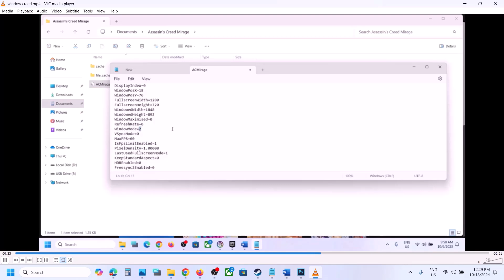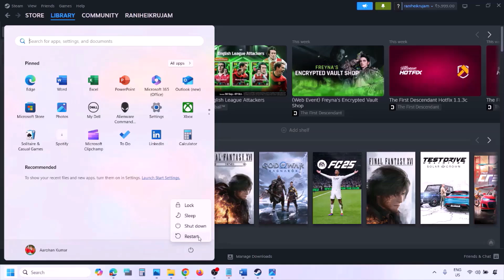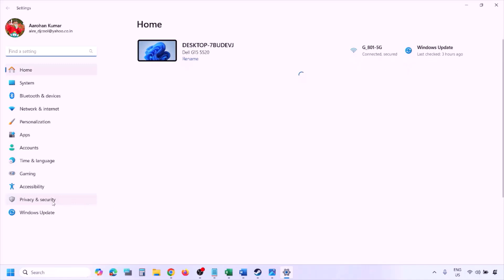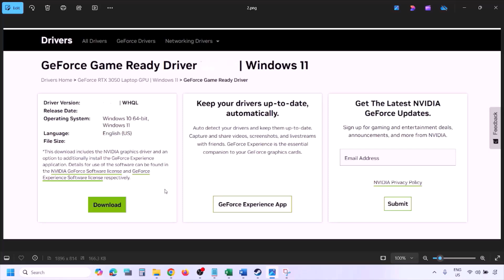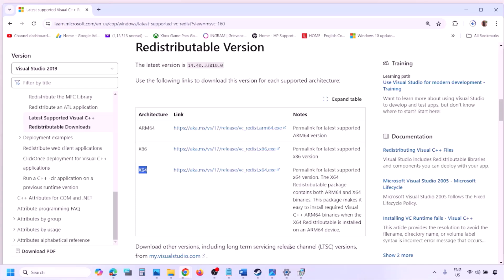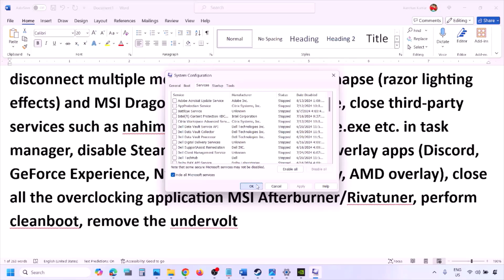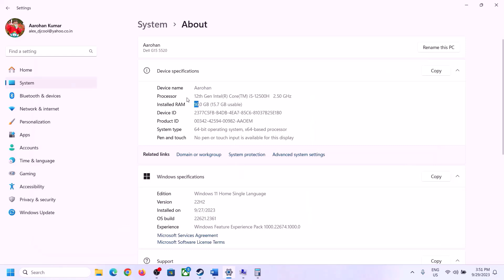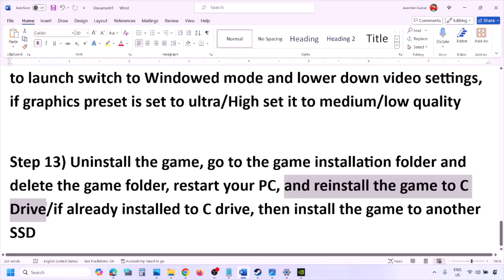Fix Assassin's Creed Mirage Not Launching/Won't Launch On PC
Fix Assassin's Creed Mirage Does Not Open/Start On PC, Fix Assassin's Creed Mirage Won't Launch On PC
Try changing the WindowMode value to 0/1/2 in ACMirage.ini
Rename Assassin's Creed Mirage folder in Documents folder, you will lose all the game progress, game will start from scratch
Try -dx11/-d3d11/-dx12 in launch option
Step 1) Restart PC
Step 2) Run the game as an administrator from the game installation folder, try running the game in compatibility mode.
Step 3) Verify the game files.
Step 4) Allow the game exe file to your antivirus program/Windows Security and Firewall
Step 5) Perform a clean installation of graphics driver.
Step 6) Run the game on dedicated graphics card
Step 7) Update Windows to the latest version
Step 9) Unplug External devices such as hotas, wheel, pedals, mouse, Razer Tartarus, disconnect all the additional USB adapter connected to PC, disconnect additional joystick/controllers connected, disconnect multiple monitors, turn off Razer Synapse (razor lighting effects) and MSI Dragon Center, corsair software, close third-party services such as nahimic services/lightingservice.exe etc. in task manager, disable Steam Overlay,  close all the overlay apps (Discord, GeForce Experience, Nvidia shadow play overlay, AMD overlay), close all the overclocking application MSI Afterburner/Rivatuner, perform cleanboot, remove the undervolt
Step 10) Increase the Virtual Memory
View Advanced system settings.
Initial Size: 1.5 x Total Ram
Maximum Size: 3 X Total Ram
Step 11) Update BIOS
Step 12) (Skip this step if you are not able to launch the game) If able to launch switch to Windowed mode and lower down video settings, if graphics preset is set to ultra/High set it to medium/low quality
Step 13) Uninstall the game, go to the game installation folder and delete the game folder, restart your PC, and reinstall the game to C Drive/if already installed to C drive, then install the game to another SSD